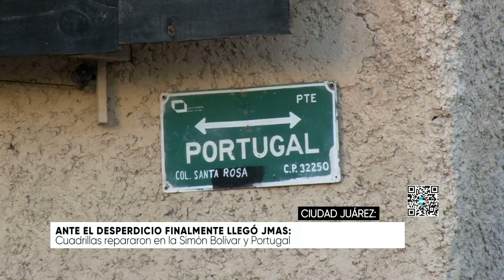Ante el desperdicio finalmente llegó JMAS